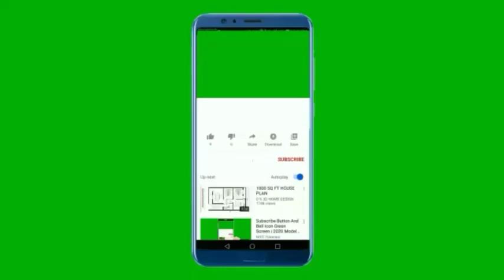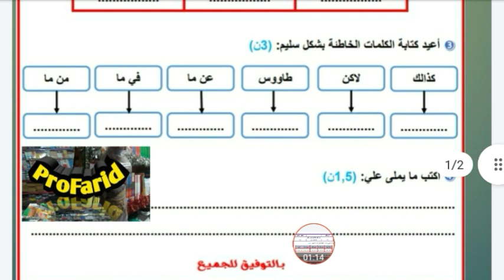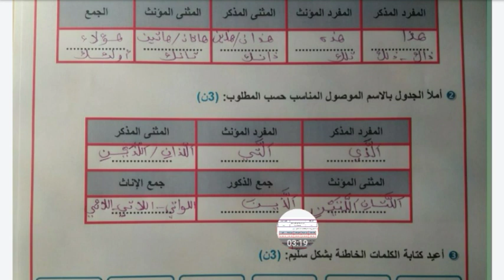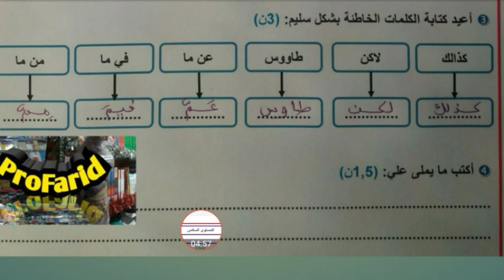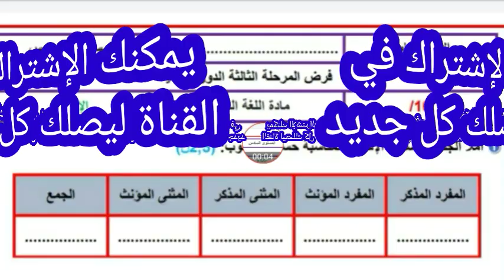الفرض الثالث الاملاء المستوى السادس ابتدائي الدورة الثانية 2022